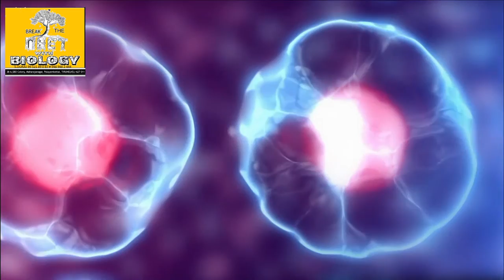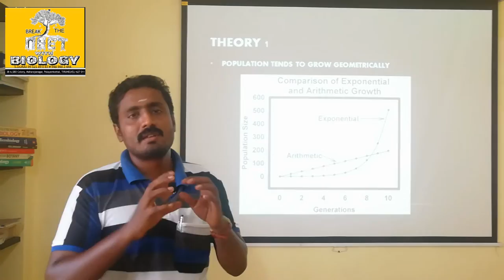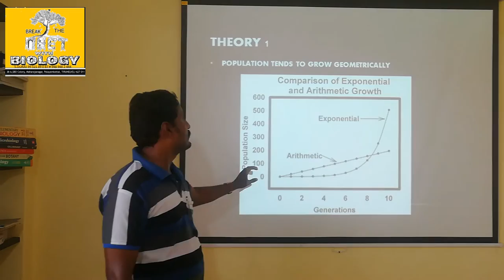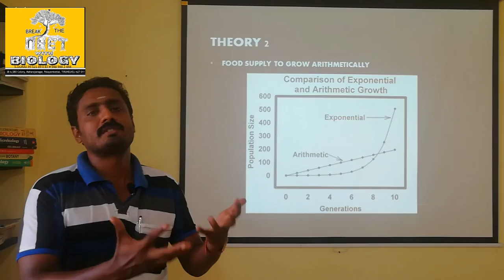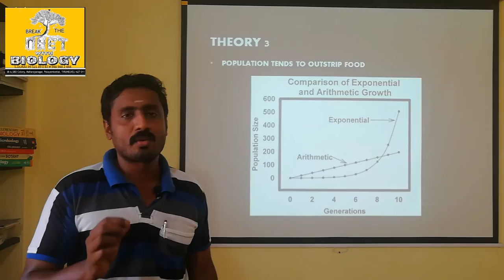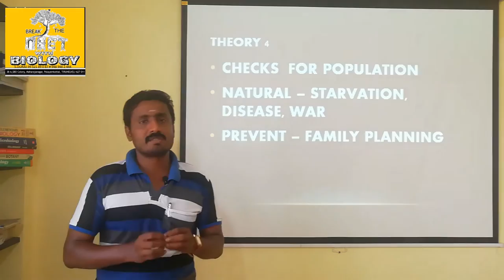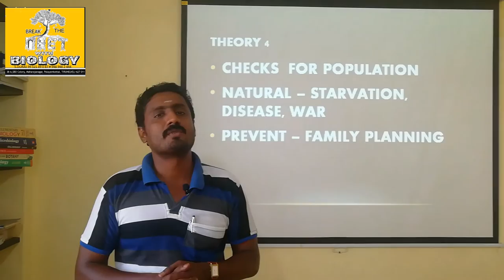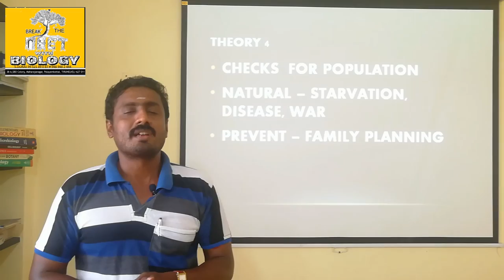THOMAS MALTHUS THEORY - TAMIL EXPLANATION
Demography explains the study of population through Thomas Malthus that population is exponential, food production is arithmatic, population has an outstrip on the food production and it will impact on war, starvation and diseases.